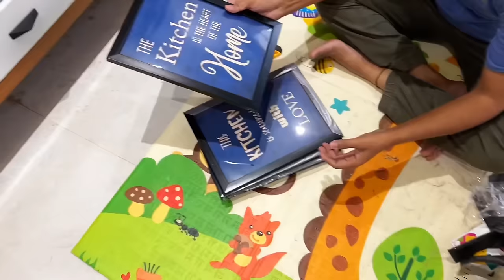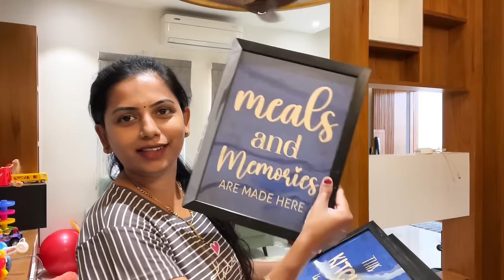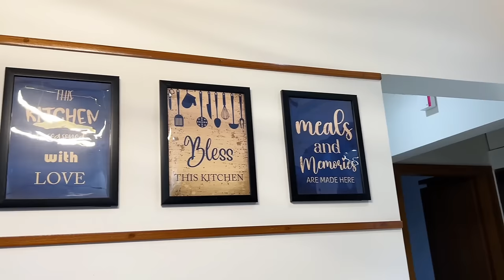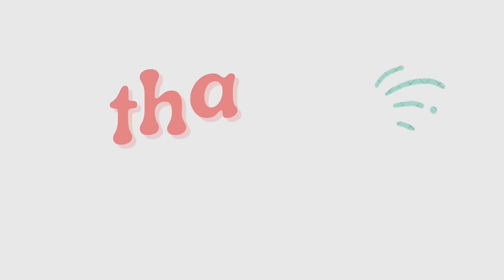🤩My New Kitchen setup 2024 ಅಡುಗೆ ಮನೆ ಏನೆಲ್ಲಾ ಚೇಂಜ್ ಮಾಡಿದೆ? kannadavlogs sridevi vlogs kitchen tour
Luvlap Electric breast pump:

On this channel, you'll see hilarious and heart-warming moments from our everyday lives. From cooking and cleaning to playing games, kananda vlogs. we're sure you'll enjoy every minute!

Vlog | House cleaning with 2 Kids | ಮನೆ ಕ್ಲೀನ್ A Day in my life kannadavlogs Sridevi vlogs family

ಅಬ್ಬಾ.! ಥೀಯೇಟರ್ ನಲ್ಲಿ ಈ ರೀತಿ ಆಗುತ್ತೆ ಅಂತ ಅಂದುಕೊಂಡಿರಲಿಲ್ಲ.! kannadavlog sridevi vlogs vyuha film

ನಮ್ಮ ಬಾಲ ಶಿವಾ ನೋಡಿ! ಮಹಾಶಿವರಾತ್ರಿ ಹಬ್ಬದ ದಿನ ಏನೆಲ್ಲಾ ನಡೀತು? kannadavloger sridevi vlogs mahashivaratri

🥰ಬೆಳ್ಳಿ ದೀಪ & ಬೆಳ್ಳಿ ಕಾಲ್ ಗೆಜ್ಜೆ ಖರೀದಿ ಆಯಿತು.! ಈಗ ಯಾಕೆ? kannadayoutuber sridevi vlogs silver shopping

ಅತ್ತೆನ ಬಿಟ್ಟು ಅಮ್ಮನ ಫ್ಲೈಟ್ ಜರ್ನಿ ಯಾಕೆ ಮಾಡಿಸಿದೆ?ನನ್ನ ಉತ್ತರ sridevivlogs sridevi vlogs flight journey

✈️ಅಮ್ಮನ ಮೊದಲ Flight Experience ಹೇಗಿತ್ತು?ಏನೆಲ್ಲಾ ಮಿಸ್ ಆಯಿತು? familyvlogs sridevi vlogs first flight

😍Big Announcement.! ನಮ್ಮ ಫಿಲಂ ಬರ್ತಾ ಇದೆ ಅಮ್ಮ ಊರಿಂದ ಬಂದ್ರು kannadavlogging sridevi vlogs Vyuha Movie

🎉ಫೈನಲಿ ನಮ್ಮ ಮಗಳ ಗ್ರ್ಯಾಂಡ್ Birthday 🎁ಪಾರ್ಟಿ ಹೇಗಿತ್ತು? ಏನೆಲ್ಲಾ ಮಾಡಿದ್ವಿ? inkannada sridevi vlogs

ನಮ್ಮ ಜಗಳ ಆಯ್ತಾ? ಸಾನ್ವಿ ಬರ್ತ್ಡೇ ಏನ್ ಪ್ಲಾನ್ ಮಾಡ್ತಾ ಇದೀವಿ? kannadavlogslatest sridevi vlogs family belagavi

ಫಸ್ಟ್ ಟೈಮ್ ಚಿಕೂ ಜೊತೆ ಹೋಗ್ತಿರೋದು.! ಎಲ್ಲಿ? kannadavlogschannel sridevi vlogs Sanvi annual day function vlog

ಮಗನ ನಾಮಕರಣ ಸೆಲೆಬ್ರೇಶನ್ ಹೇಗಿತ್ತು ನೋಡಿ Baby naming ceremony uttar karnataka style kannadavlogger sridevi

ಜೈ ಶ್ರೀರಾಮ್.!🏹 ಇವತ್ತು ತುಂಬಾ ಖುಷಿ ಆಗ್ತಾ ಇದೆ.! ಅದ್ಧುರಿಯಾಗಿ ಕಾರ್ಯಕ್ರಮ ಆಯಿತು kannadavlog sridevi vlogs

😔ನಾವು ಅನ್ಕೊಂಡ ಹಾಗೆ ಲೈಫ್ ಇರೋದಿಲ್ಲ ತುಂಬಾ ಬೇಜಾರ್ ಆಯಿತು kannadadailyvlogs sridevi vlogs family belagavi

🎂ಗಂಡನ Birthday ದಿನ ಯಾಕೆ ಇಷ್ಟು Emotional ಆದೆ? ಏನ್ ಗಿಫ್ಟ್ ಕೊಟ್ಟೆ? uttarkarnatakavlogs sridevi vlogs birthday

😍ಹೊಸ ವರ್ಷಕ್ಕೆ ಹೊಸ ಮನೆ ತೊಗೊತಾ ಇದೀವಾ? ಹೇಗಿದೆ ನೋಡಿ husbandwife sridevi vlogs family vlogs Belagavi

ನಮ್ಮ ಮನೆಯ ರೋಬೋಟ್ ಮನುಷ್ಯರಂತೆ ಕಸಗುಡಿಸಿ ನೆಲಸಾರಿಸುತ್ತೆ.! dailyroutinevlog sridevi Robotic Vaccum Cleaner

ನನ್ನ ಹೊಸ ಮಂಗಳಸೂತ್ರ ಹೇಗಿದೆ? ಗೋಲ್ಡ್ or ಡೈಮಂಡ್.! shoppingvlog sridevi vlogs anniversary celebration🎉
*list=PLa3ADUEmrSduBxwZzi_aZp9l6M7oRZhVg

Kitchen Tour, kitchen tour in kannada, new kitchen setup, kannada vlogs, Family vlogs, vlogs in kannada, new kannada vlogs, belagavi,